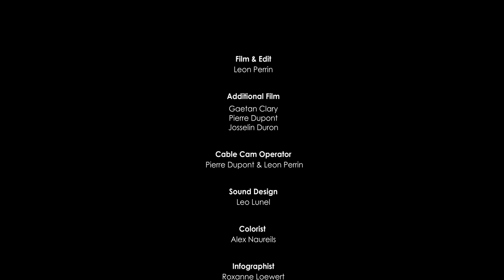COMMENCAL SEGMENT - Jérémy Berthier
A few months ago, Jeremy Berthier left his local Lyon area to ride the legendary Peynier dirt jump trails in the South of France.
Here’s his vision of the Perfect Trail.

Rider: Jeremy Berthier
Directed by: Leon Perrin
Film: Leon Perrin & Pierre Dupont
Edit: Leon Perrin
Sound Design: Leo Lunel
Photography: JB Liautard; Gaetan Clary